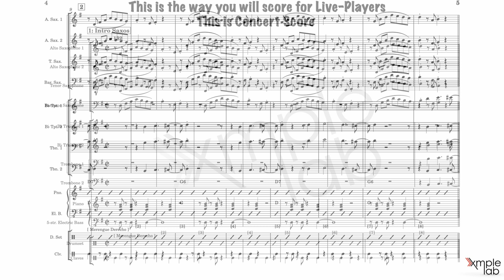1 Minute MIDI Mockup Horns Demo: Logic, Kontakt, Producers Vault, JamPR Live Loops and Score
This video is to showcase the usage of several Virtual Instruments from different vendor to create a useful MIDI Mock-up for a Latin Genre song

Notation Program
 - Musescore 3

DAW
 - Logic and Reaper

VSTi
- MODO Bass from IK Multimedia
- Sessions Horns Pro from Native Instruments
- Studio Horns from Apple Logic

Piano
- Nord Electro 5d

Plugins
- Universal Audio
- Soundtoys
- Waves
- Slate Digital

Music, Arrangement & Mix
- Freddy Bello

All products licenses and subscriptions used have been acquired from their respective manufacturers. There is no paid mention of any product in this video

Todos las licencias de los productos usados han sido adquiridas de sus respectivos fabricantes. No hay mencion paga de ningun producto en este video